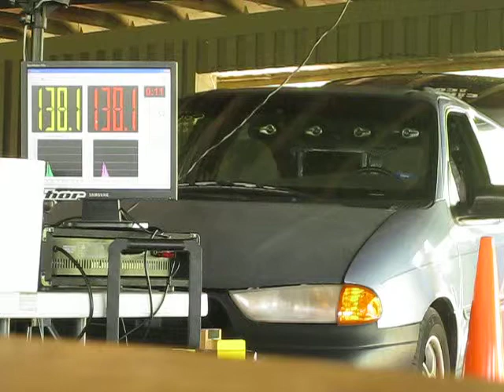Josh Newton Outside Stand Run @ FCBC Show 04-01-2012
8 Sundown Audio SA15s and 8 Sundown Audio 1500 amps.